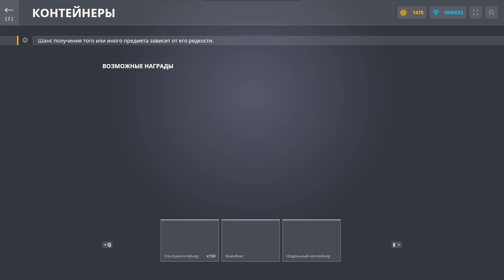ОТКРЫЛ 1000 НОВЫХ УЛЬТРАКОНТЕЙНЕРОВ - ВЫБИЛ ХАНТЕР ULTRA | ТАНКИ ОНЛАЙН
Играю в игру Танки Онлайн. Сегодня я снял видео ОТКРЫЛ 1000 НОВЫХ УЛЬТРАКОНТЕЙНЕРОВ - ВЫБИЛ ХАНТЕР ULTRA | ТАНКИ ОНЛАЙН

Мои аккаунты в Танках Онлайн:
Основа - VVaider